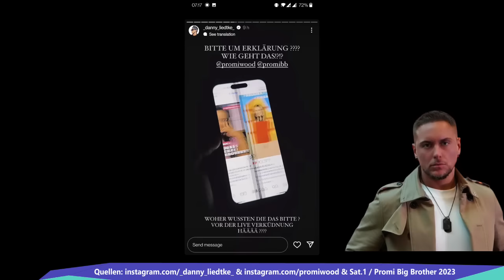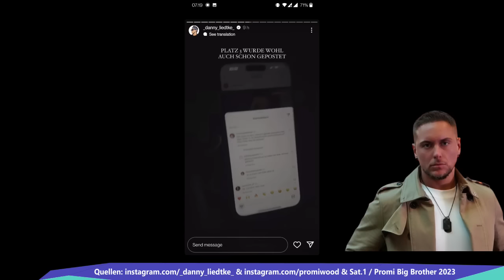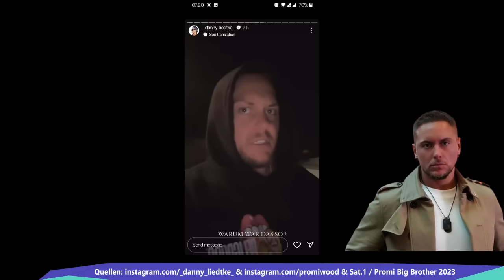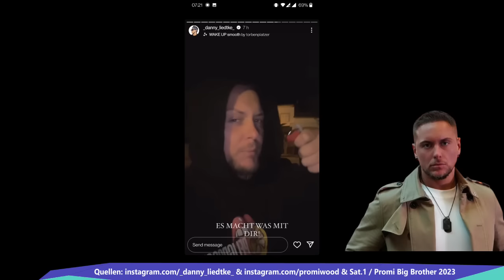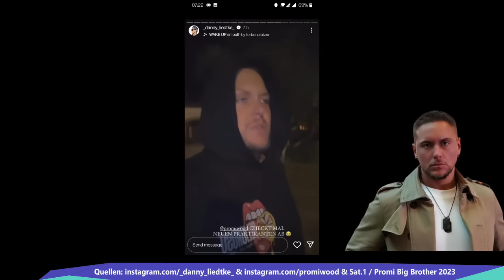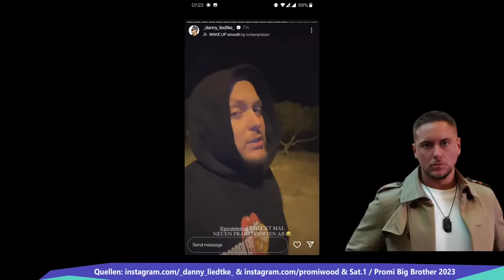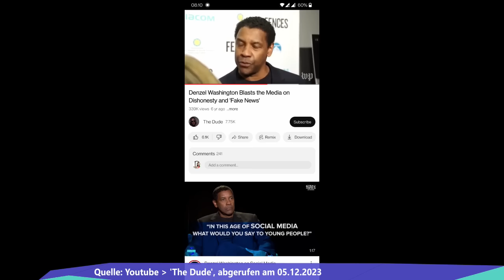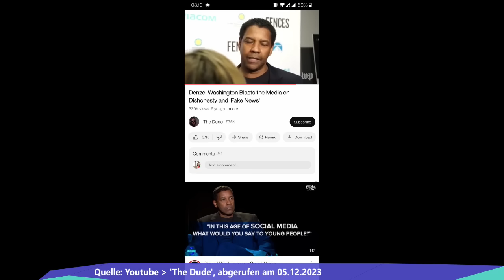SKANDAL IM FINALE! Hat Sat1 die Final-Platzierungen etwa selbst entschieden?? Promi Big Brother 2023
Quellen:
Sat.1 / Promi Big Brother 2023

promi big brother 2023
promi big brother
promi skandale
promi big brother 2023 livestream
dominik stuckmann
matthias mangiapane
yeliz koc
anna russow
yasin mohamed
filiz koc rose
paulina ljubas
marco strecker
peter klein
dilara kruse
promi big brother finale
promibb finale
promi bb finale

xoxo